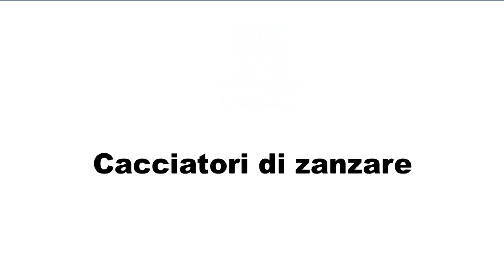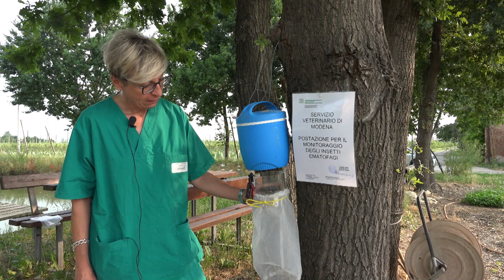I cacciatori... di zanzare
In provincia di Modena sono state installate 12 trappole per zanzare: l’Azienda USL  si occupa del posizionamento e della raccolta, per monitorare la diffusione del virus West Nile e altre malattie veicolate da insetti. Intervista alla dottoressa Cristiana Corsini del nostro servizio veterinario